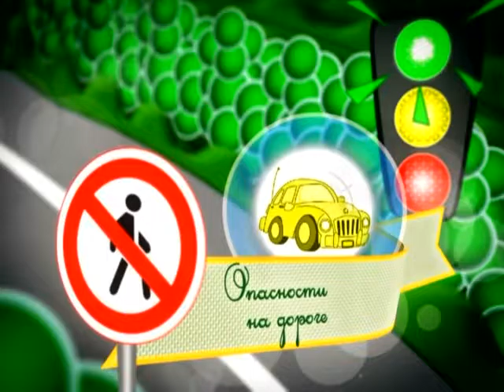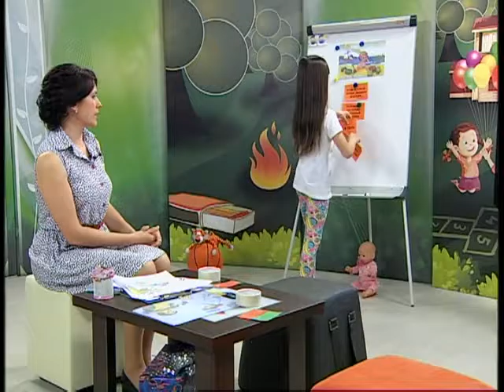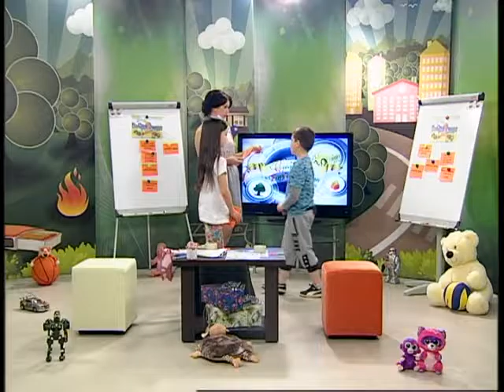27 05 2016 Страна Безопасности